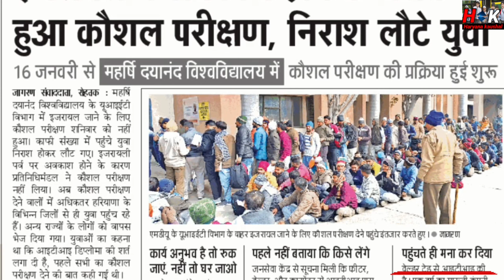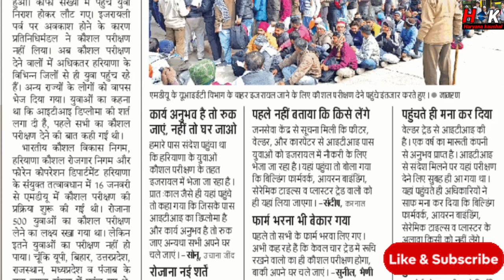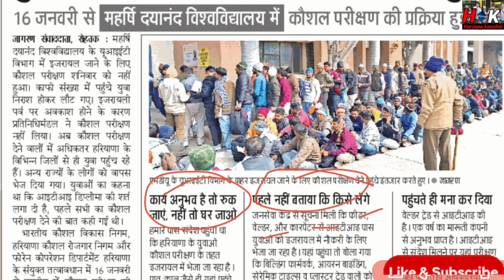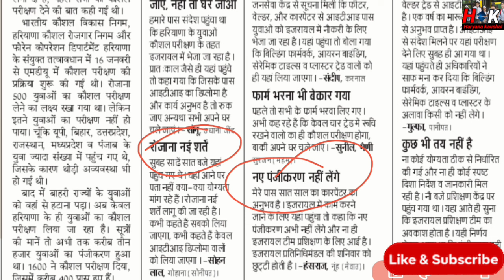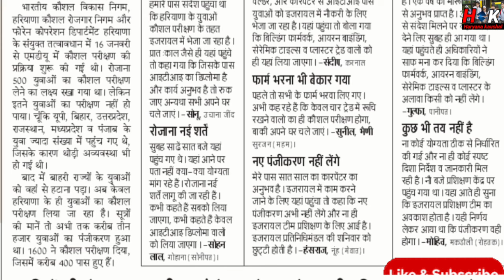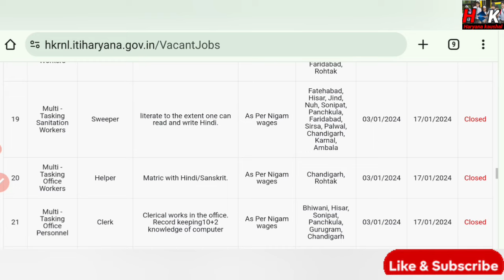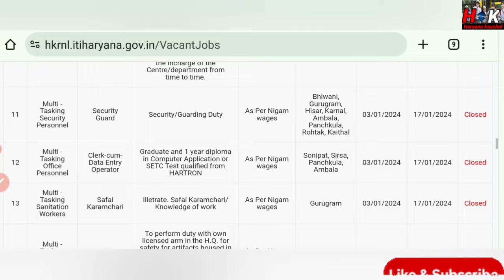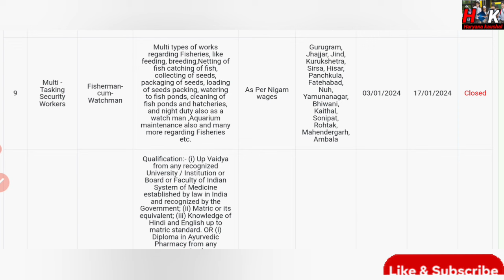HKRNL 28 भर्ती पहले Shortlist Bharti !! HKrnl विदेश नौकरी बड़ी खबर !! Cabinate meeting